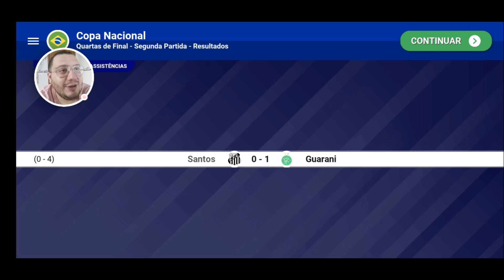Na LIBERTADORES O BICHO PEGA - EPISÓDIO 9 - WORLD SOCCER CHAMPS DA SÉRIE B AO MUNDIAL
FALA GALERA NESSE EPISÓDIO JOGAMOS CONTRA O BOCA, E O BICHO PEGOU!

SEGUE NO FACE  NO INSTA @CANALVIDAPATERNA

TAMO JUNTO!

ABS,

VP